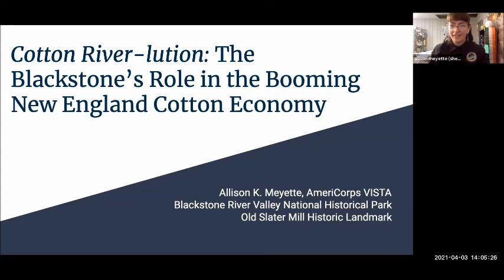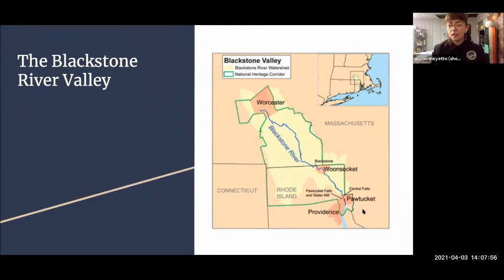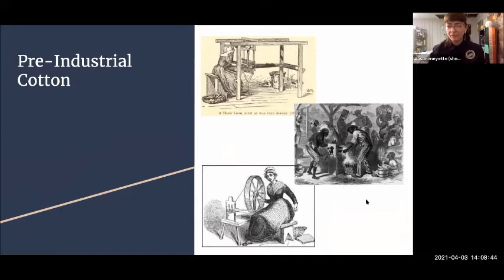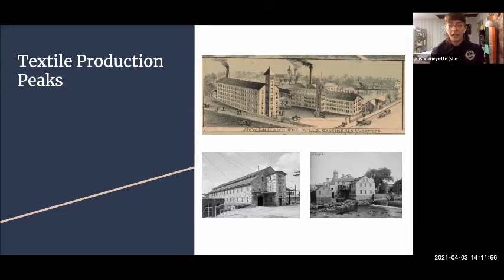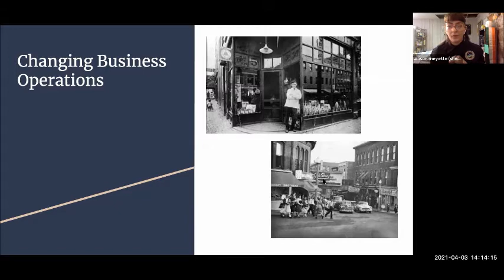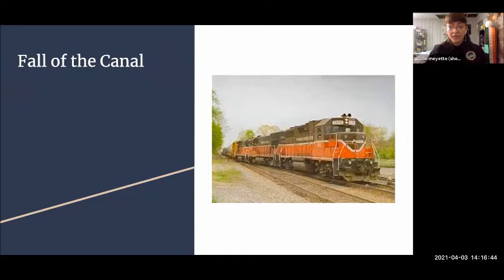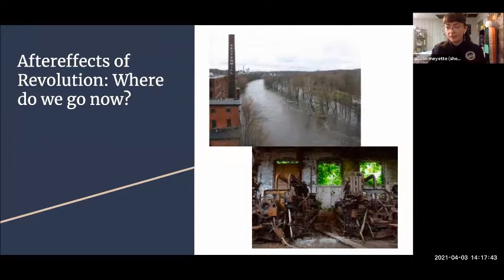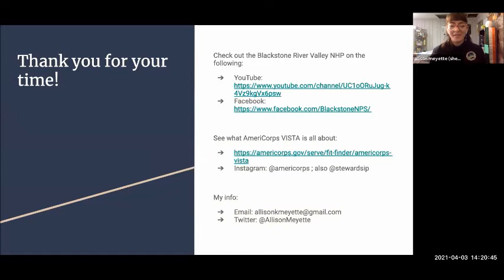Cotton Riverlution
The Blackstone River runs for 48 miles, beginning in Worcester, MA and terminating under the Main Street Bridge in Pawtucket, RI. America’s cotton industry may have begun with Samuel Slater’s thread-spinning mill on the Pawtucket banks of the Blackstone, but it was the rapidly exponential boom of textile mills creeping northward that truly indicated the rise of a revolution. "America’s hardest-working river” carried that were strikingly modern - including transportation of people and products, refining the textile industry, and indications of the aftermath of great success: in other words, the Blackstone River itself showcases the rise, height, and fall of its Valley’s entire central industry.

Allison Meyette is an Americorps VISTA with the Blackstone River Valley National Historical Park who has spent her service year stationed at the Old Slater Mill in Pawtucket, RI. An emerging historian, her area of specialty is medieval Irish history but she continues to be curious about the fascinating history of America’s Northeast and the Blackstone River Valley in particular. She holds a BA in Art History/European History from Wheaton College (MA) and an MA in The Beginnings of Irish Christianity from University College Cork (Ireland).